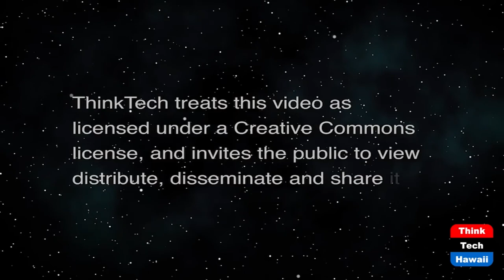Beyond Pilates (Staying Young at Heart)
Premier Pilates and Gyrotonic Studio in Hnl.  The host for this show is Maria Mera.  The guest is Diana Wrobel.

Posture, alignment, core strength, stability, balance and coordination, movement and stability.